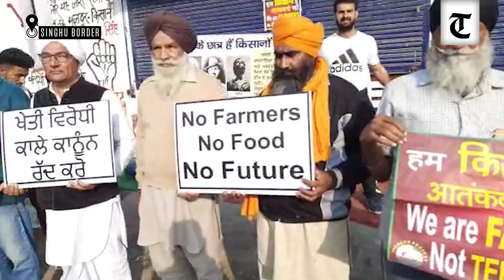Actress Gul Panag at Singhu border in support of farmers